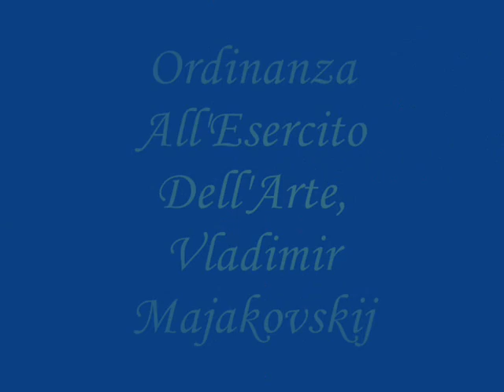Vladimir Majakovskij, Ordinanza All'Esercito Dell'Arte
Poesia di Vladimir Majakovskij liberamente interpretata e suonata da i terroristi musicali. Nel mentre dipinti di Robert Delaunay, pittore del cubismo orfico.